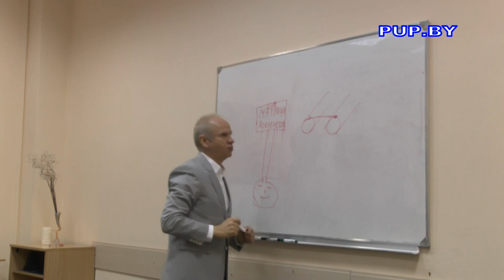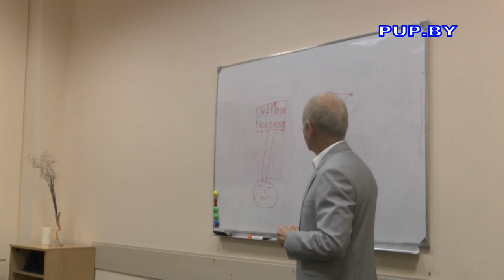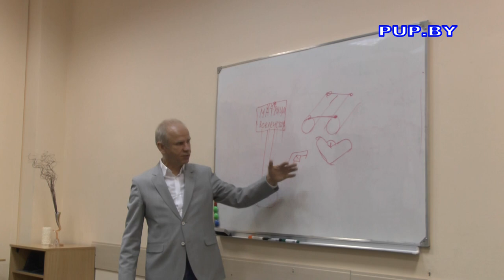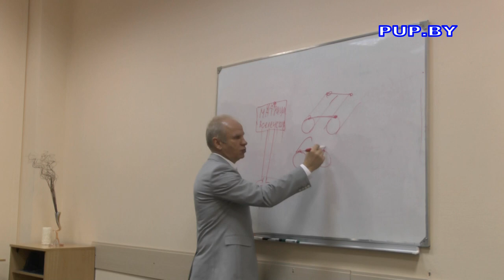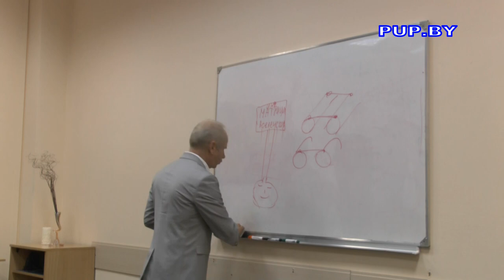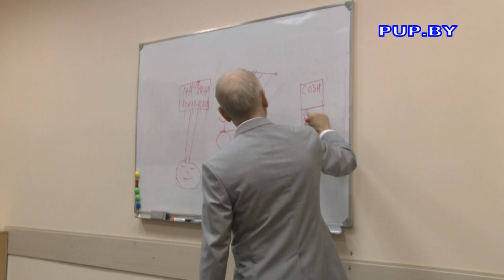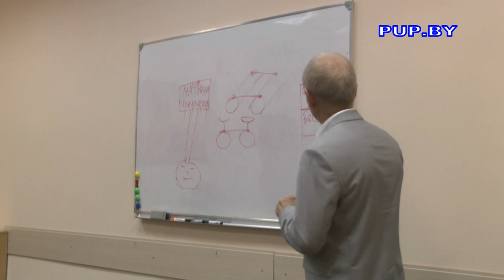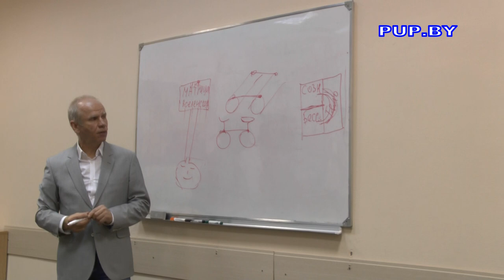Помехи. Возможности достоверности снятия информации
Книги и мерч доступны к покупке на сайте:
Юрий Пичугин о вьюинге, достоверности информации и работе сознание-бессознательно